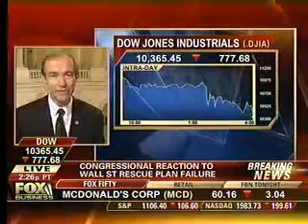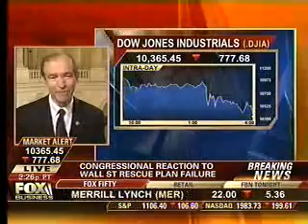9.29.2008: Garrett on Fox Business, reacts to bailout failure in the House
Congressman Scott Garrett (NJ-5th District), a member of the House Financial Services Committee, appeared on the Fox Business Network to react to the bailout failure in the House of Representatives.